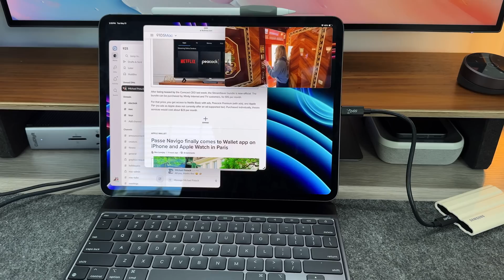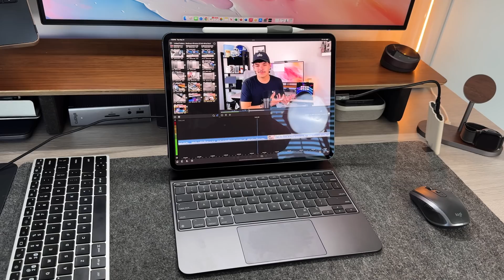iPadOS 19: The Mac-Like Upgrade We Finally Deserve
Here is everything about iPadOS 19 we know!

Best iPad deals:
iPad Pro ($1195)
iPad Air 13 ($749)
iPad Air 11 ($549)
iPad Mini 7 ($399)
iPad 10th Gen (Only $299)

iMac mini m4 ($529, Normally $599)
M2 MacBook Air ($749, normally $999)
M3 Macbook Air ($844, normally $1099)
M4 MacBook Pro 14 ($1749, Normally $1999)
iPad 10th Gen ($259, Normally $349)
iPad mini 7th Gen ( $459, Normallly $499)
iPad Air 11 ($499, $599)
Apple Pencil:
Apple Watch SE ($149, Normally $249)
Series 10 ($359, Normally $429)
AW Ultra Ocean ($719, Normally $800)
AirPods Pro ($153, Normally $249)
AirTags ($72, Normally $99)

Learn How Credit Cards Get You Free Apple Products: ​⁠

## Chapters

00:01 - iPadOS 19 could be the biggest update yet
00:31 - Why multitasking has held iPad back
01:00 - Stage Manager isn’t enough
01:27 - Why iPad hasn’t replaced your Mac (yet)
01:54 - The real issue: multitasking friction
02:19 - Pro vs non-Pro iPads might finally diverge
02:45 - VisionOS-style UI coming to iPadOS
03:09 - Gurman confirms focus on productivity
03:35 - M4 iPad Pro has Mac-level power
04:04 - Multitasking improvements expected in iPadOS 19
04:27 - Stacked windows and RAM upgrades
04:50 - Multi-audio playback and system-level upgrades
05:17 - The dock and app switching are still clunky
05:44 - Stage Manager needs to be more intuitive
06:09 - New floating tabs and persistent multitasking tools
06:34 - iPad apps are still mostly blown-up iOS versions
07:01 - Why developers should build iPad-first apps
07:29 - Still no Instagram app in 2025?!
07:55 - More pro apps might finally come
08:21 - Lessons learned from disappointing past updates
08:45 - Why iPadOS 19 could finally unify the experience
09:09 - Outro and viewer engagement